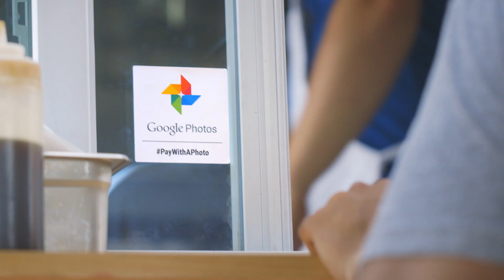Your Wafel Awaits...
Coming 7/29 to NYC. Follow @googlephotos on Twitter for details.